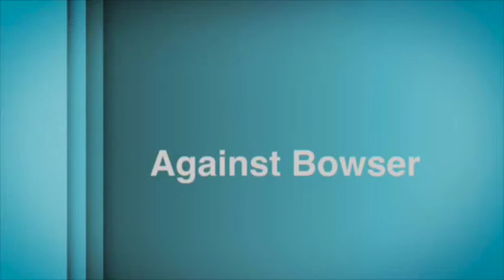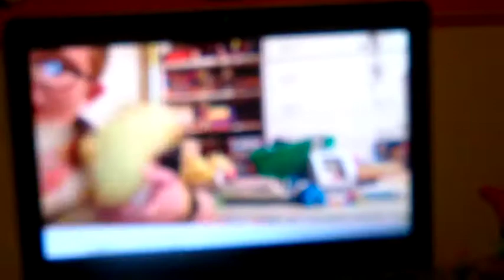The Mario Bros Quest Series 1 Episode 2 - Discussing the Plan